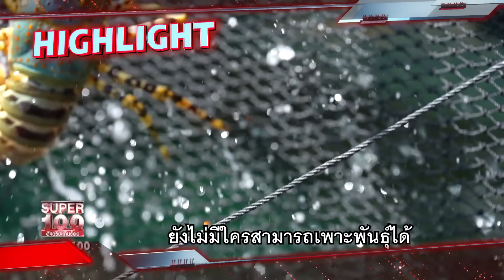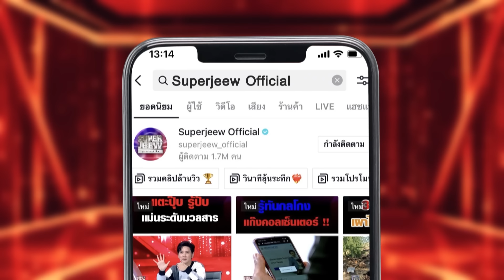เสียเงินเป็นแสน เพราะสระผม !? เจ้าของ ฟาร์มเอฟกุ้งมังกร 7 สี | SUPER100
เอฟ ณัฐวุฒิ ชายเขาทอง อายุ 28 ปี จากจังหวัดกระบี่ เจ้าของฟาร์มเอฟกุ้งมังกร 7 สี ซึ่งกุ้งมังกร 7 สีจะค่อนข้างหาได้ยาก และราคาแพงที่สุดในตลาด อีกทั้งยังเป็นสายพันธุ์ที่เพาะพันธุ์ยากที่สุด และเอฟได้นำเข้ากุ้งมังกร 7 สีมาเพื่อนเลี้ยงให้เติบโตต่อไป ที่ฟาร์มของเอฟได้ตั้งราคาขายกุ้งมังกร 7 สีไว้ที่ประมาณตัวละ 3,000 – 4,000 บาท แบบพร้อมปรุงสุก

เอฟได้เริ่มต้นมาทำฟาร์มกุ้งเพราะเรียนเกี่ยวกับการประมงอยู่แล้ว และเอฟสนใจด้านการเลี้ยงกุ้งมังกร เนื่องจากในประเทศไทยมีคนเลี้ยงอยู่น้อยมาก ครั้งแรกที่เอฟได้ลองทำก็ไปไม่เป็นท่า เนื่องจากเอฟสระผมและแชมพูได้ไหลลงไปยังบ่อเลี้ยงกุ้งมังกร 7 สี ทำให้กุ้งตายทั้งบ่อ จากนั้นก็หาเงินด้วยการทำอย่างอื่น และมาลงทุนกับการเลี้ยงกุ้งมังกร 7 สีอีกครั้ง

วันนี้เอฟจะพาทุกคนไปชมความสวยงามของร้านเอฟ ที่กลมกลืนกับธรรมชาติอย่างลงตัว ที่กระชังของร้านเอฟมีการเลี้ยงปลาสวยงาม ปลาช่อนทะเล ปลากะพงทอง หมึกหอม และอื่น ๆ ที่สำคัญร้านของเอฟมีเพียง 2 โต๊ะเท่านั้น โดยเอฟเป็นคนทำอาหารเองทั้งหมด และเริ่มเรียนรู้การทำอาหารจากสื่อโซเชียลต่าง ๆ กรรมการจะได้ชิมทีเด็ดของวันนี้ นั่นก็คือ กุ้งมังกร 7 สี ไซซ์ใหญ่ ราคาตกตัวละ 3,500 บาท รังสรรค์ออกมาเป็นเมนูซาซิมิ กินคู่กับน้ำจิ้มซีฟู๊ด หรือวาซาบิ แค่เห็นก็น้ำลายไหลไปตาม ๆ กันแล้วค่า